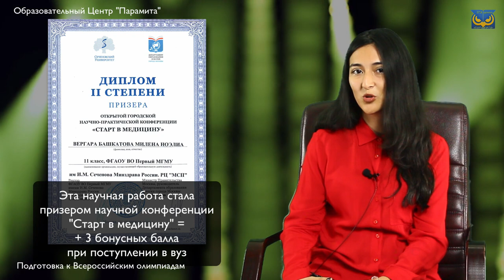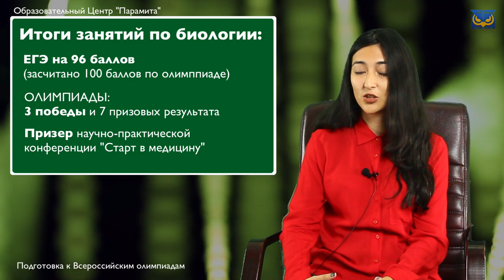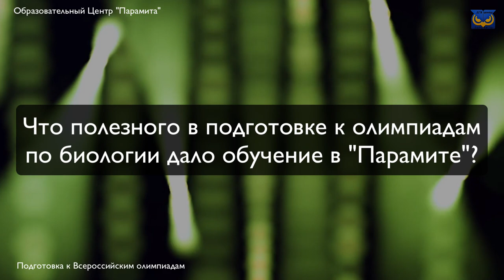Олимпиады по биологии. За 3 года с нуля до 10 побед и призерств!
Вергара Милена в 9 классе начала дополнительно изучать биологию в центре "Парамита", имея лишь начальные представления о предмете. К 11 классу она стала победителем 3 олимпиад 1 и 3 уровней по биологии и призером 7 олимпиад. Также заняла призовое место на конкурсе научных работ школьников. Сумма баллов хим+био+рус+инд.достижения при поступлении составила 299.
Сейчас Милена - студент ПМГМУ им. И.М.Сеченова, лечебное дело, бюджет.
paramitacenter.ru